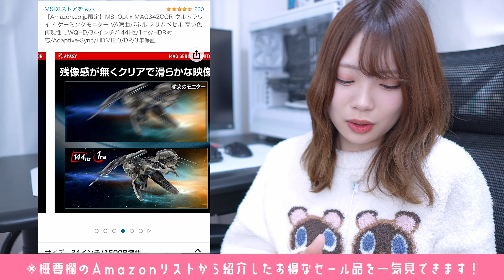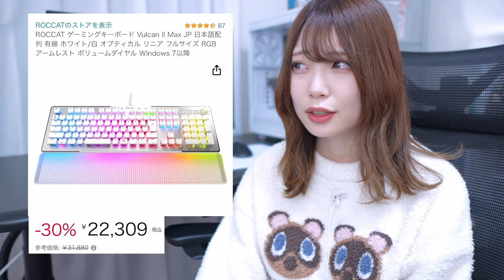ゲーマー必見！Amazon新生活セールFINALで買うべきゲーミングデバイスを激選🔥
🌸セール会場ポイントアップキャンペーン

　今回のポイントアップキャンペーンは
　「パソコン・周辺機器、キーボード・マウス
　入力機器、PCスピーカー、ウェブカメラ」など！

　更に6%ポイントアップ💸で超お得‼️

🌸Amazonプライム入会

🌸前回のセールリスト早見表🌸

🌸今回紹介したセール商品一覧

【キーボード】
CORSAIR K60 PRO

ROCCAT Vulcan II Max（日本語配列）
　↓こちらのマウスもセットでおすすめ！
　KONE XP wireless

CORSAIR hs55wireless

MSI Optix G24C4 フルHD/23.6インチ/144Hz

MSI Optix MAG342CQR ウルトラワイド
UWQHD/34インチ/144Hz/1ms

BenQ MOBIUZ EX2710U
(27インチ/4K/IPS/144H

【ゲーミングノートPC】

 ROG Strix G17 G713RM
( AMD Ryzen 7 6800H  RTX 3060 Laptop）
　　↓RTX 3080 Laptopモデル（セール品）

ROG Strix G15 G513RW
 (Ryzen7 6800H 16GB 512GB RTX 3070 Ti 300Hz）

ROG Zephyrus G14 GA401QC
 (Ryzen7 5800HS 16GB 512GB RTX3050 WQHD 120Hz)

【自作PCパーツ】
Corsair DDR4-3600MHz
MSI MPG B550 GAMING PLUS/A ATX

msi B550&メモリ1TBセット

NZXTN7
NZXT
NZXTケース

【生活家電】

ハンディクリーナー

↓紹介するの忘れてたものw
木目の充電タップ　エレコム
USBx4 コンセントx2
6口タイプ
elgato マイクアーム
　（これガチおすすめ✨なかなかセールならんやつ）

このチャンネルは、サブチャンネルです！